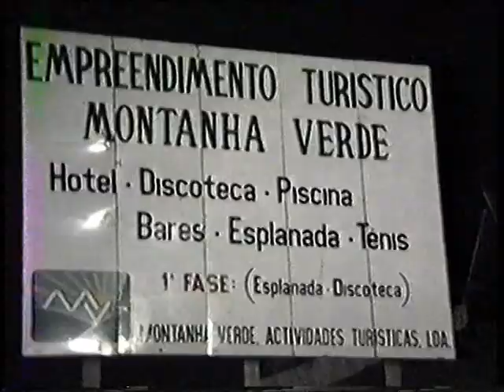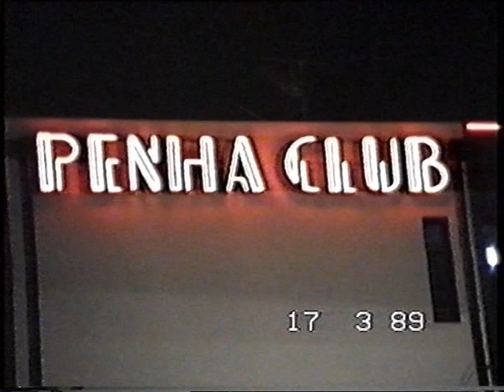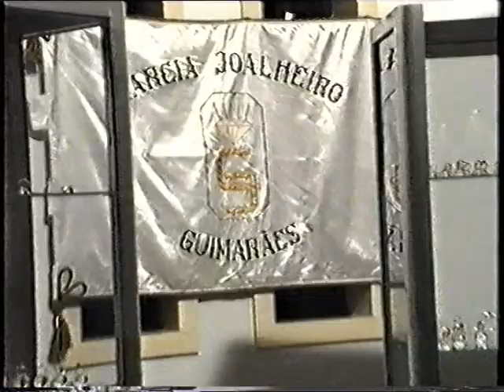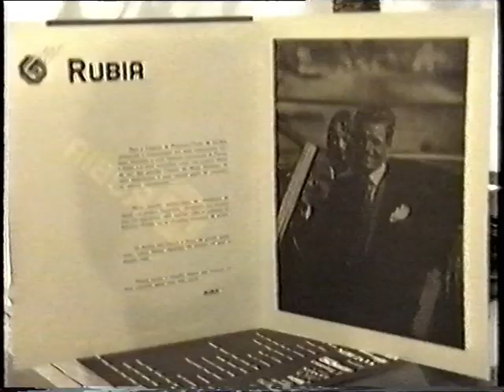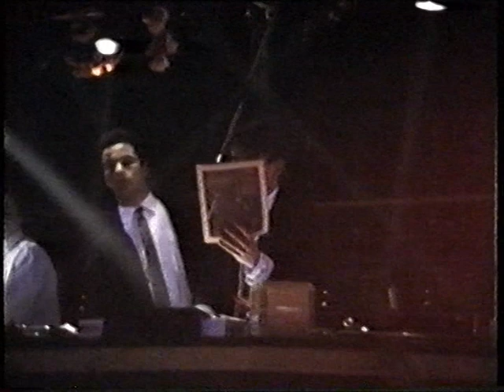Penha Club anos 80. 90. Show de Moda.